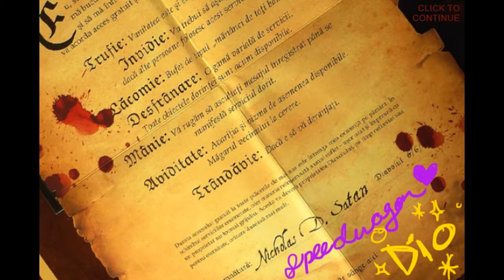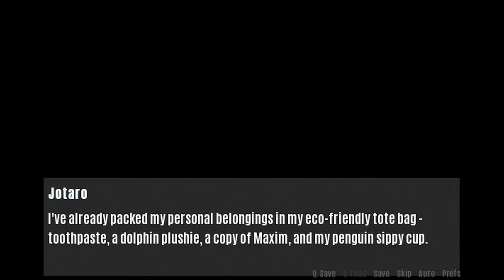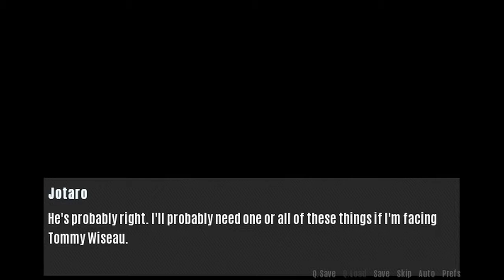Basement Quality DateNight2018 - Jojo No Doki Doki 2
Taha, Nathan, and Pat believe this probably all happened in a light novel or something

Giant Polnareff is the ultimate waifu